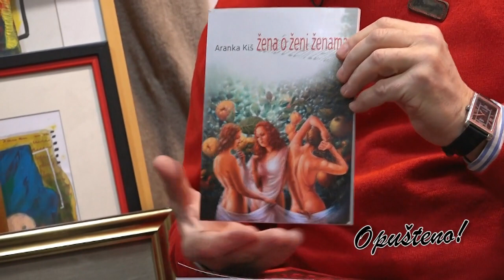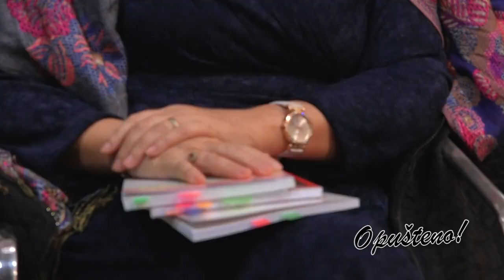Opušteno - Aranka Kiš - 13.01.2024.